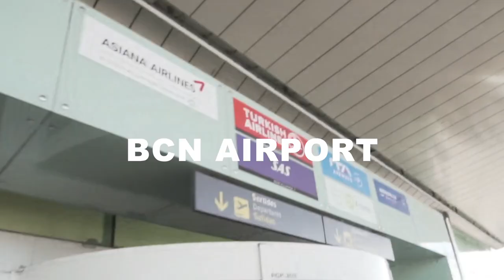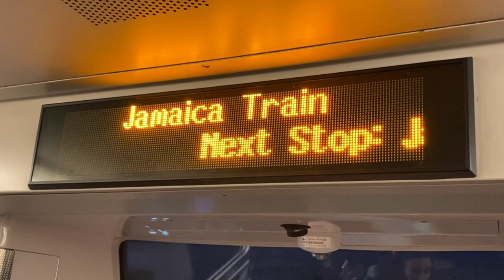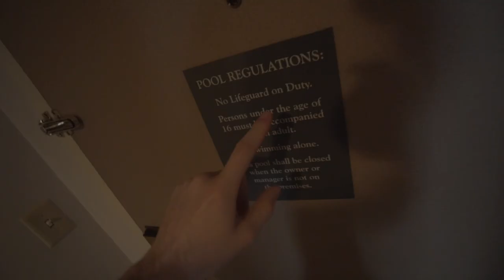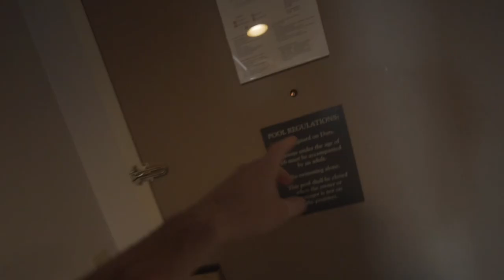Volando a Estados Unidos por PRIMERA VEZ ✈️ | New York Day 1🇺🇸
Hoy por primera vez en mi vida cojemos un avion para volar hasta Estados Unidos, Mas concreto a la ciudad de New York. Todo un sueño para mi, es un placer poder compartir esta gran experiencia con muchos de vosotros aqui en el canal...🇺🇸✈️